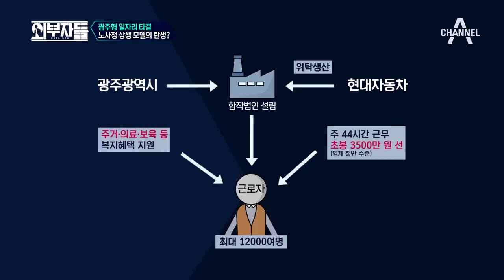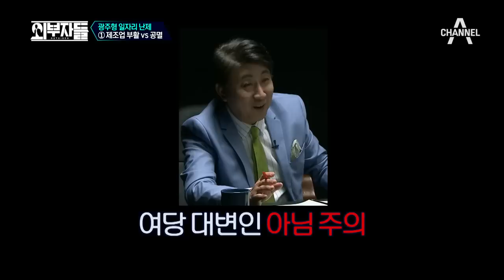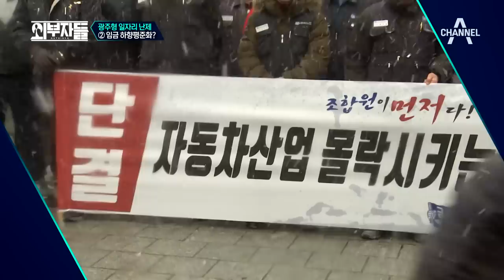[예능] 외부자들 109회_190210_황교안 vs 홍준표, 미리보는 전당대회 & 2차북미정상회담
평화로운 전당대회?
홍준표, 황교안, 오세훈에 대한
그의 의견은?

지금까지 이런 수습은 없었다!

채널A 외부자들 매주(일) 저녁 7시 40분방송